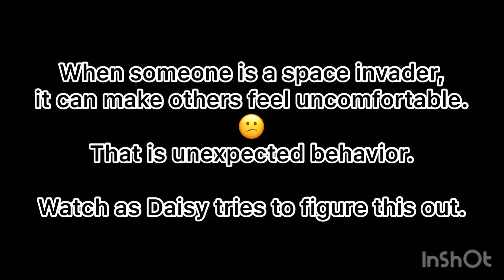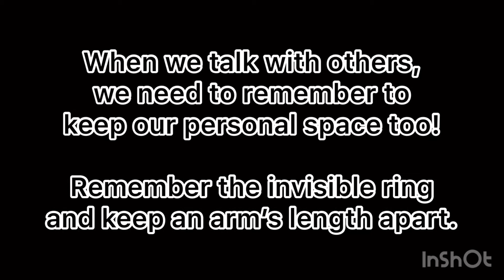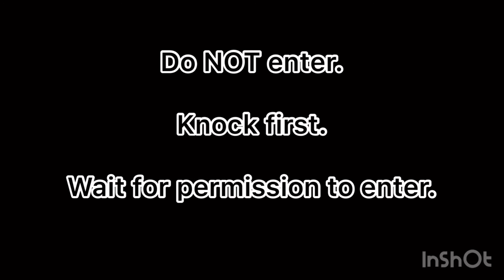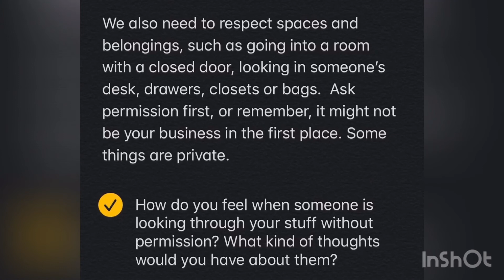Social Skills Lessons with Daisy “DO” and Daisy “DON’T!” - Personal Space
Watch as Daisy Dog figures out the basics of personal space and learns some clues to let her know if she was accidentally a space invader.

Musician: @iksonmusic